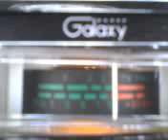PINEAPPLE*JUICE*HAWAII & MR. 777 IN MISSISSIPPI HE NOT PLAYING AROUND ! 4~13~12